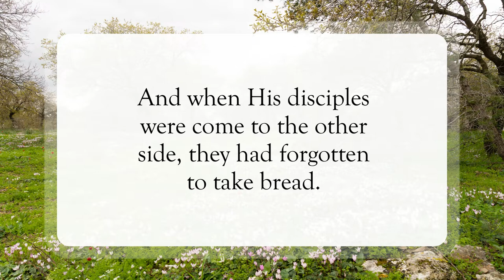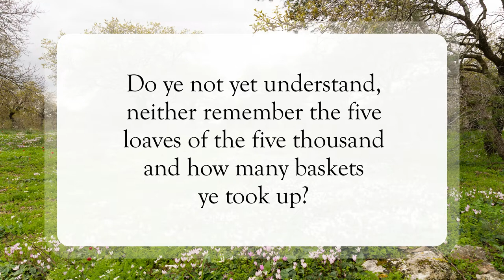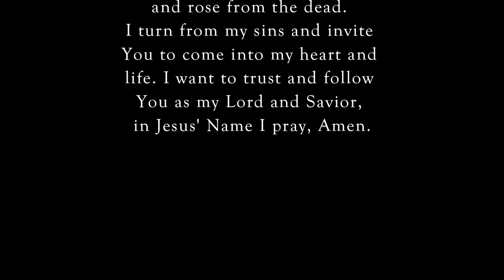Beware of the Leaven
Scripture of the Day! Beware of the leaven!